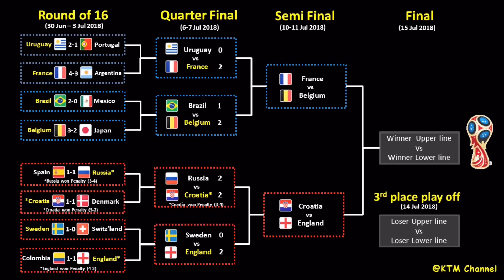หลังเกมส์ : โคตรมันส์ โครเอเชียดวลโทษล้มเจ้าภาพรัสเซีย ลิ่วรอบรองปะทะอังกฤษ (7 Jul 2018)